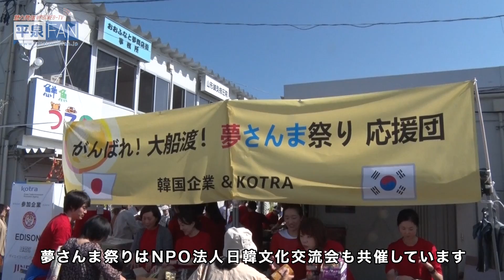【イイトコ撮り】大船渡#05 夢さんま祭り_H26.10.1up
9月28日おおふなと夢商店街で開催された「夢さんま祭り」
炭火焼きさんま2000匹の振る舞いやさんまの激安販売を目当てに、県内外から大勢の人が訪れました。今年のさんまは脂がのってサイズも大きいとのこと。「さんま直送便」でお取り寄せもできます。ぜひ新鮮なさんまを味わってみてください。